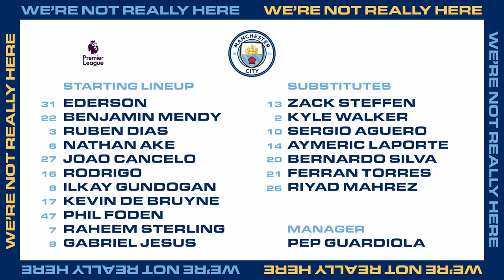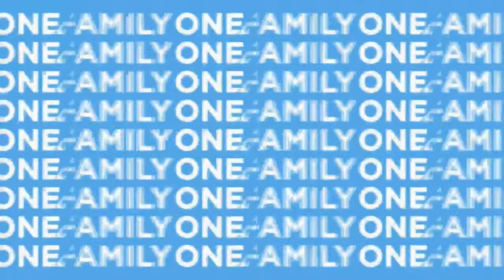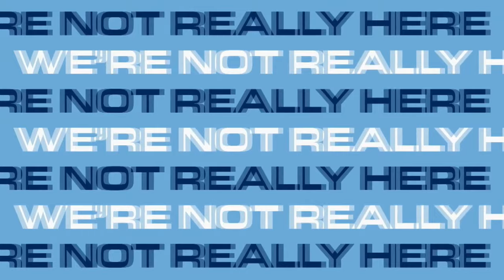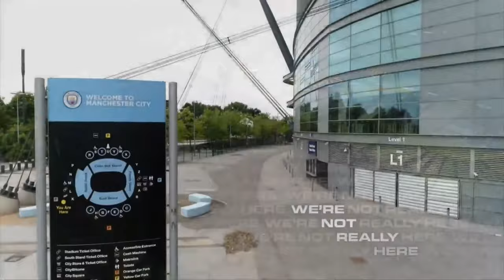MAN CITY v WEST BROM, PREMIER LEAGUE | WE'RE NOT REALLY HERE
Pep Guardiola welcomes Slaven Bilic and West Brom to the Etihad Stadium.  Ex City favourites Paul Dickov and Andy Morrison join Cel Spellman and Natalie Paweleck to look ahead to the clash.